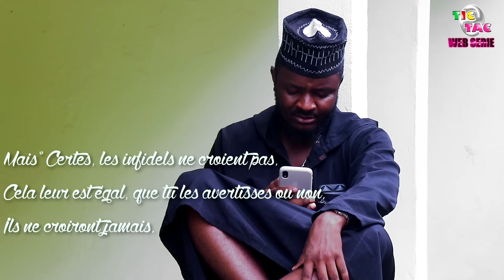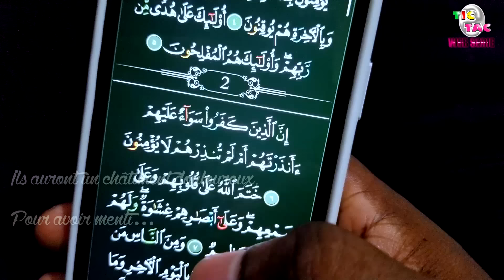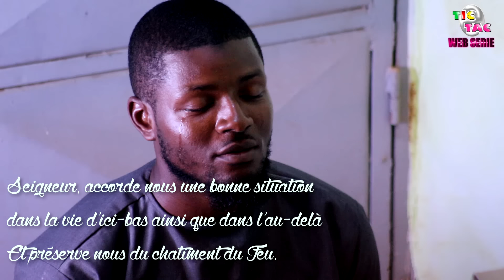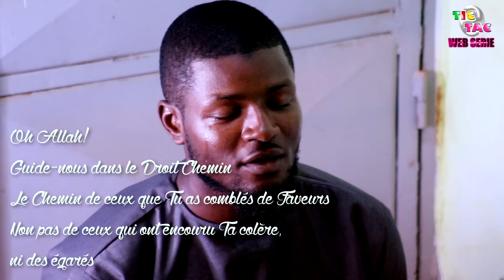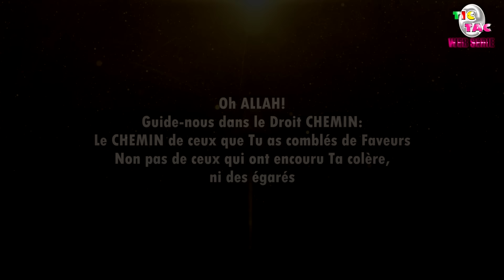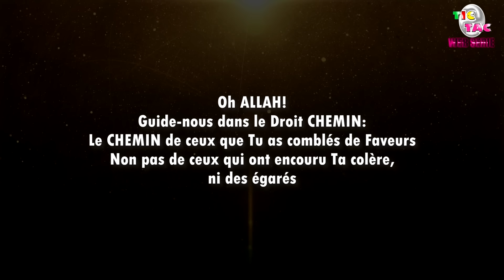L'amour et ma Foi (Ramadhan)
Ibrahim est un jeune célibataire musulman qui au delà de sa conviction religieuse mène une vie de couple hors mariage avec Chelsea qui n'honore pas sa religion. Touché par l'étincelle de la lumière du mois de Ramadan, il se rend compte que le sentier emprunté ne pouvait l'amener que dans sa propre perte puis décide de se repentir. Mais pourra t'il réussir son repentir avec une b0mbe comme Chelsea pas loin de lui?
TIC TAC...⏳

*Retrouvez nous sur Facebook:
📍Cast: Hassan Lamouchi, Gessica Bolo, Assaga Kofane, Oumar Nsangou...
📍Ecrit et Réalisé par: Oumar Nsangou
📍Etalonnage: NYO
📍Production: Oumar Nsangou
LA COPIE DE CETTE VIDEO EST STRICTEMENT  INTERDITE
Distributeur Digitale: BYSNESS PRODUCTION